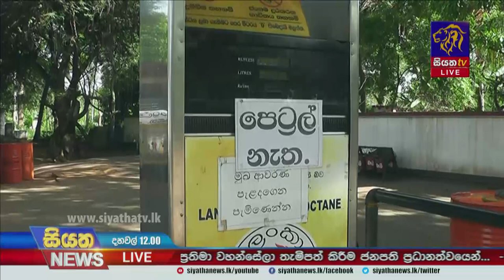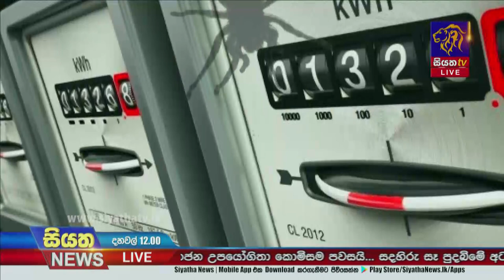Siyatha News | 12.00 PM | 05 - 03 - 2022